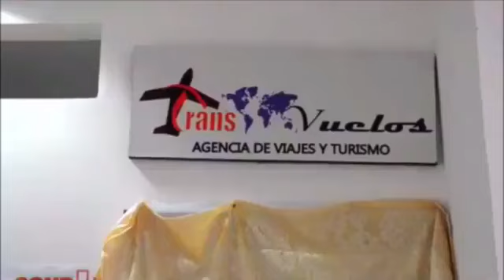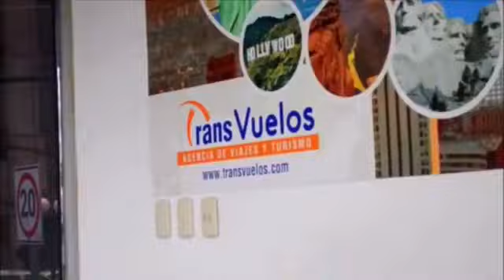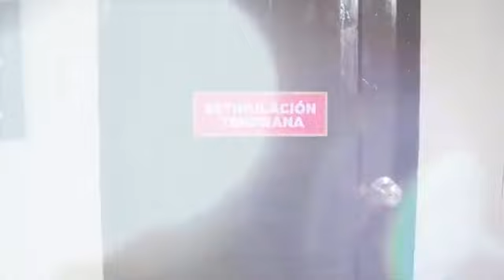LA HORA DEL ÍDOLO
🔥 ENTRENAMIENTO BSC
🔥 ELIMINATORIAS QATAR 2022
🔥 ANÁLISIS DE PRÓXIMO PARTIDO DE BSC